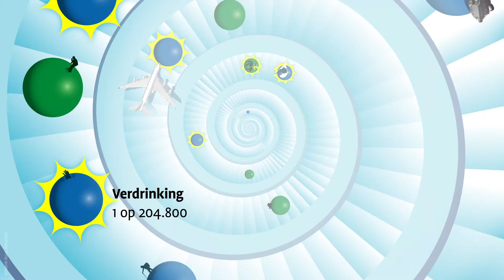Hoe groot is het overlijdensrisico?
Infographic / Animatie Frédérik Ruys, Vizualism
voor Bosatlas van de Veiligheid, Uitgeverij Noordhoff (2017)
Eindredacteur Henk Leenaers, Lijn 43

Bronnen: RIVM (Fijnstof, Mazelen), Rijkswaterstaat (Overstromingsdiepten), Antenneregister (Gsm en UMTS-masten); KNMI (Bliksemontladingen), Royal HaskoningDHV, ANWB, CBS, GGD Groningen, ILT, KNMI, PBL, TNSNIPO, VeiligheidNL